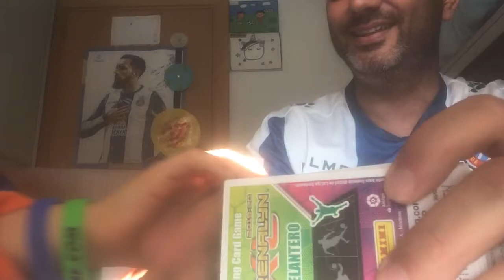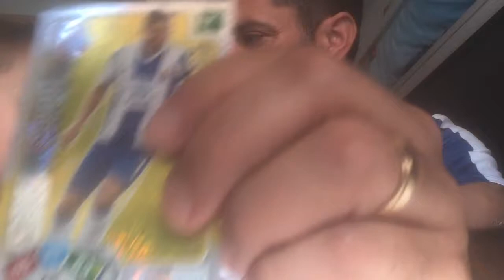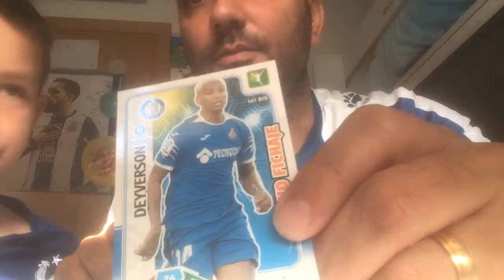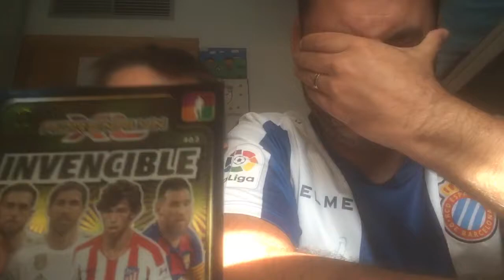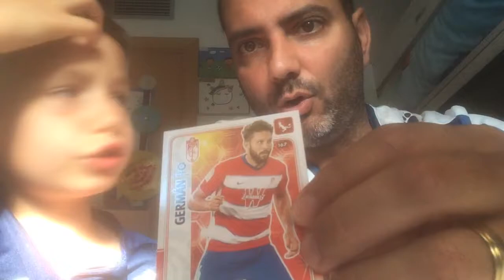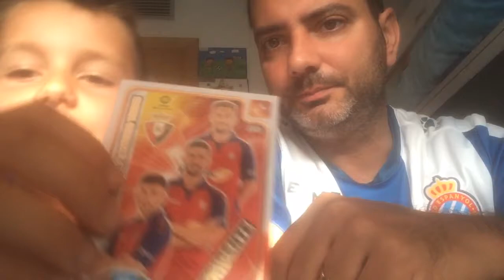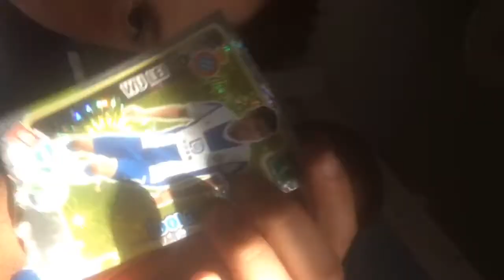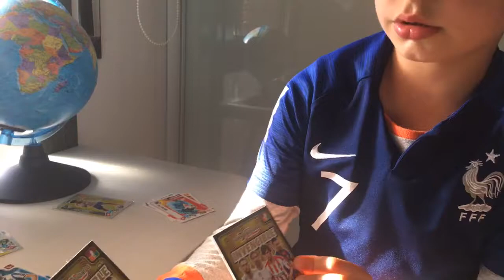IkerGuay - Partido con cromos, Espanyol vs Atlético de Madrid